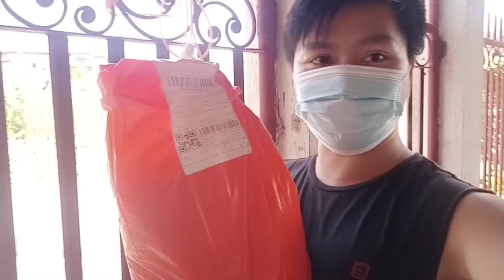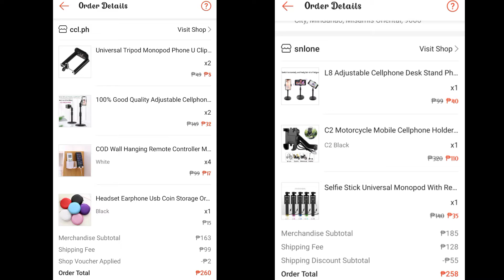Unboxing from shopee worth of 518 || Michael Dave Sacriz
Vlog Titte : Unboxing from shopee worth of 518 || Michael Dave Sacriz

Don't forget guyz